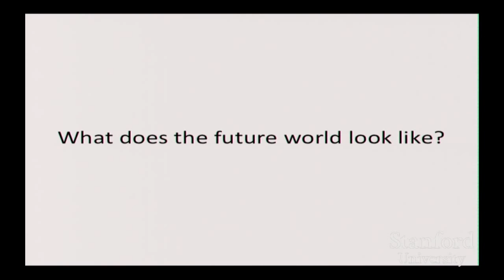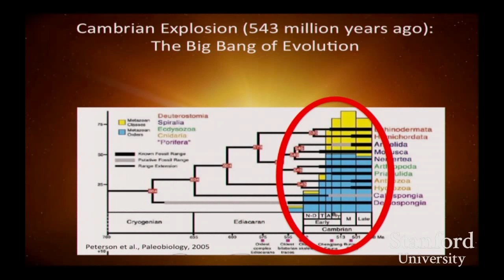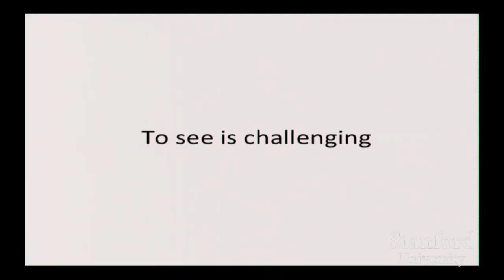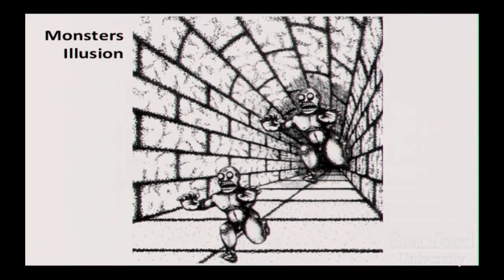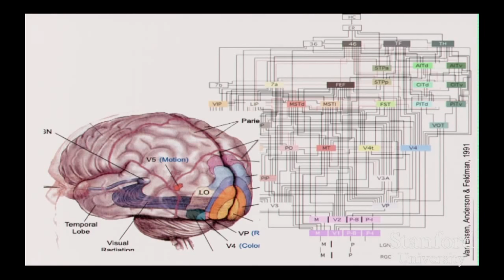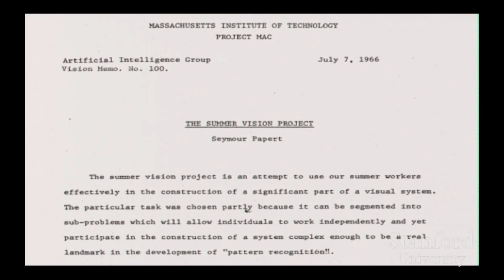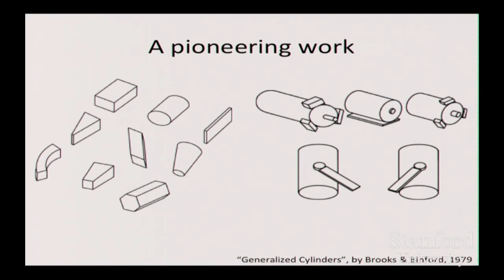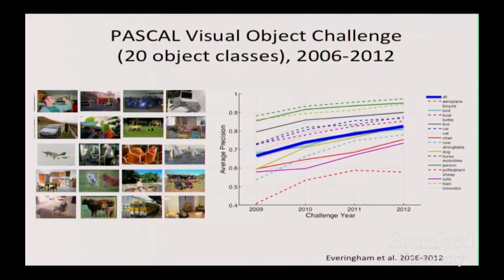Visual Intelligence in Computers - Fei Fei Li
As director of one of the top Artificial Intelligence (AI) labs in the world, Dr. Fei-Fei Li is leading the next wave of AI that is rapidly being integrated into companies, governments and the lives of individual consumers. The way we work, drive, entertain and live our lives will never be the same. Dr. Li heads a team of the world’s top scientists and students who enable computers and robots to see and think, as well as conduct cognitive and neuroimaging experiments to understand how our brains function. She is a world-renowned expert on computer vision, machine learning, artificial intelligence, cognitive neuroscience and big data analytics. She directs both the Stanford Artificial Intelligence Lab (SAIL) and the Stanford Vision Lab, as well as teaching Computer Science at Stanford University.